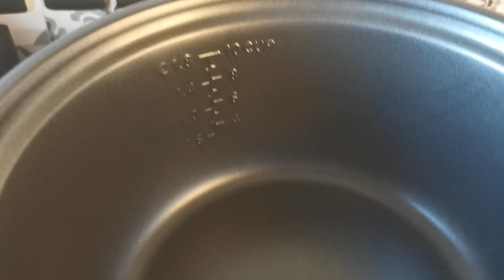MOULINEX l Test et avis sur le cuiseur à riz Inicio 2 : Cuisson parfaite et automatique du riz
Alicia teste pour vous aujourd'hui le cuiseur à riz Inicio 2 : Du riz délicieux tous les jours grâce à un cuiseur riz automatique qui permet d'obtenir facilement des résultats parfaits !

Savourez un riz délicieux et moelleux tous les jours avec un cuiseur riz qui cuit automatiquement, sans interférence, sans surveillance, et qui vous promet des résultats parfaits à chaque fois. Il est également équipé d’une fonction automatique de maintien au chaud, pour que votre riz reste prêt jusqu'au moment de le servir ! Le cuiseur riz comporte tout ce dont vous avez besoin pour préparer du riz délicieux, y compris des accessoires dédiés, un couvercle en verre et un bol antiadhésif qui facilite le nettoyage. Doté de parois froides au toucher pour une manipulation plus sûre, il peut être utilisé par toute la famille.